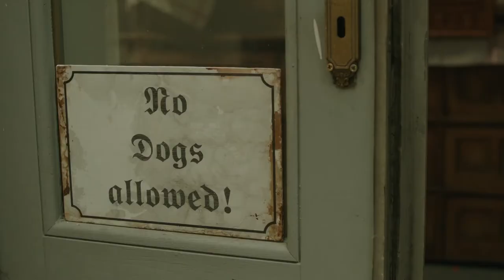Shepherd The Story of a Jewish Dog Film Trailer